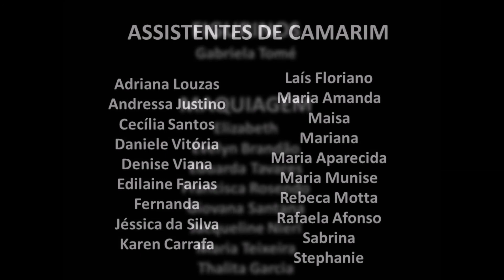Espanholas - Espetáculo Divertissements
O Projeto Social Michelle Gomes

Apresenta DIVERTISSEMENTS
ESPANHOLAS: BRUNA PUCCI / GABRIELA ARAÚJO / GRAZIELE MODESTO / ISABEL ARAÚJO E JÉSSIKA CÂNDIDO

DIREÇÃO ARTÍSTICA
MICHELLE GOMES

07 e 08 de Dezembro de 2019 no Teatro CEU Jaçanã e Teatro Fábrica de Cultura Jaçanã, São Paulo - SP

DIRECÃO GERAL E ARTÍSTICA
Michelle Gomes

COREOGRAFIAS E ADAPTAÇÕES
Michelle Gomes

ADEREÇOS DE CENA
Michelle Gomes

FIGURINOS
Gabriela Tomé

MAQUIAGEM
Elizabeth, Evelyn Brandão, Eduarda Tavares, Francisca Rosendo, Giovana Santana, Jacqueline Nieri, Maria Teixeira e Thalita Garcia

ASSISTENTES DE CAMARIM
Adriana Louzas, Andressa Justino, Cecília Santos, Daniele Vitória, Denise Viana, Edilaine Farias, Fernanda, Jéssica da Silva, Karen Carrafa, Laís Floriano, Maria Amanda, Maisa, Mariana, Maria Aparecida, Maria Munise, Rebeca Motta, Rafaela Afonso, Sabrina, Stephanie

RECREADORA
Adriana Toledo, Iracy Coelho, Caroline, Josefina e Sabrina Carvalho

RECEPÇÃO
Daniele, Fernanda Duarte, Isadora, Maria Aparecida, Ricardo Viana e Vilma Maia

Bruna Pucci  e Raquel Ferreira

FOTOGRAFIA
Luana Xavier

MATERIAL GRÁFICO
Ricardo Viana

FILMAGEM
Daniel Rocha

EDIÇÃO DE FILMAGEM
Ricardo Viana

MISSÃO
Promover cultura e inclusão social à crianças e jovens em vulnerabilidade social de São Paulo por meio da dança e formação cidadã.

CAMPANHA JOINVILLE 2020
Você já contribuiu? O Projeto Social Ballet Michelle Gomes tem um novo desafio, participar do Festival de Dança de Joinville  2020 levando 5 bailarinas  e para isso contamos com sua ajuda.

SEJA UM PARCEIRO
Doe a partir de R$ 1
FAÇA PARTE! SEJA VOLUNTÁRIO!